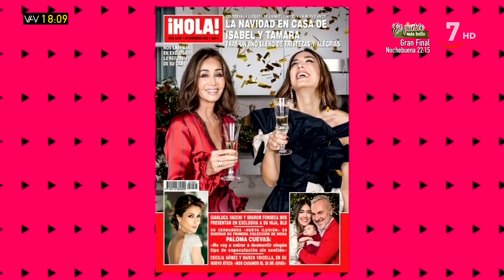Tamara Falcó e Isabel Preysler, Paloma Cuevas y Kiko Rivera en las portadas del corazón| Vamos a ver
VamosAVer (23/12/2020)

Paloma Barrientos analiza las portadas de las revistas del corazón de esta semana junto a Josemi Rodríguez-Sieiro.